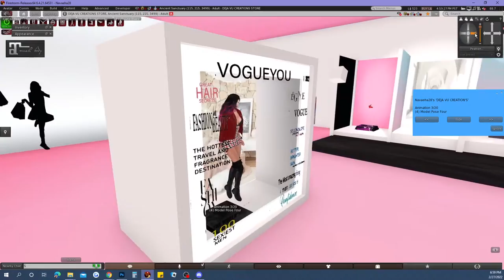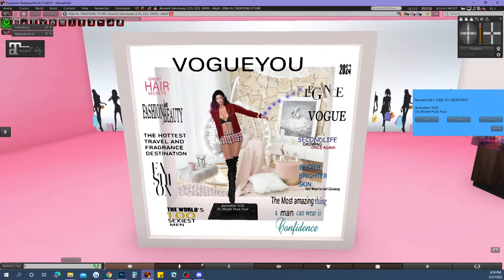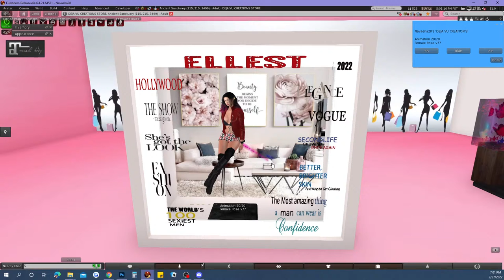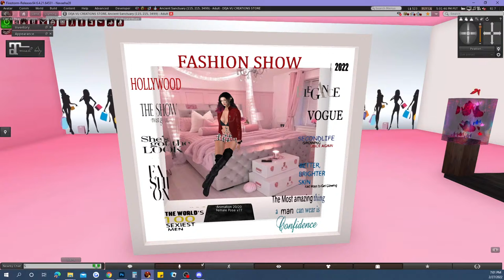Secondlife on Magazine Photo shoot Box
DejaVu Creation's
Creating a magazine photoshoot box